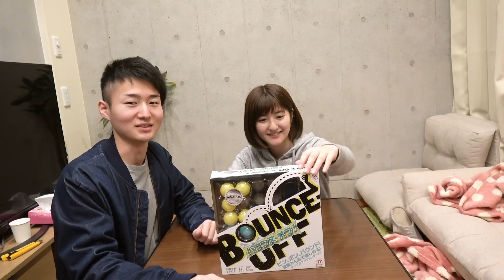【ボドゲ】負けたら辛さ20倍激辛ソース！バウンス・オフやってみた！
ボールをワンバウンドさせて指定された形にボールを配置していくボードゲームをやってみた！